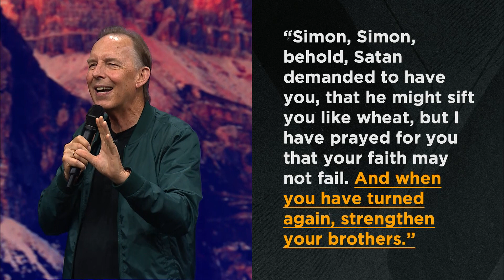FROM FAILURE TO FREEDOM | LARRY STOCKSTILL